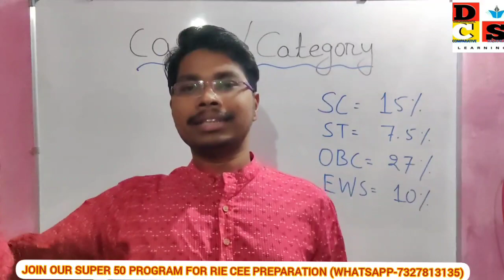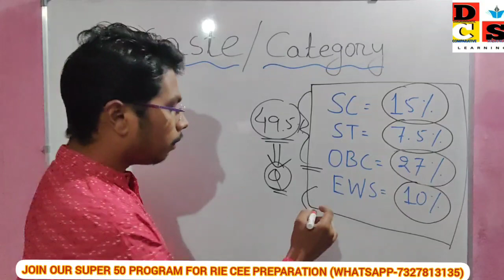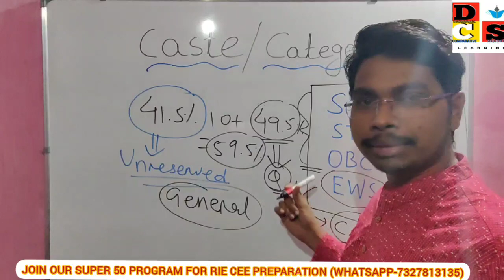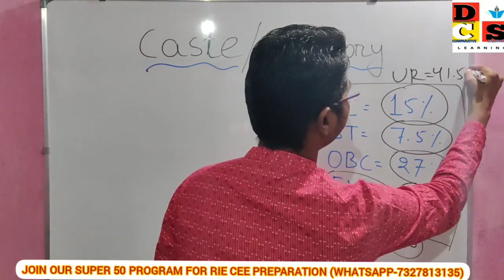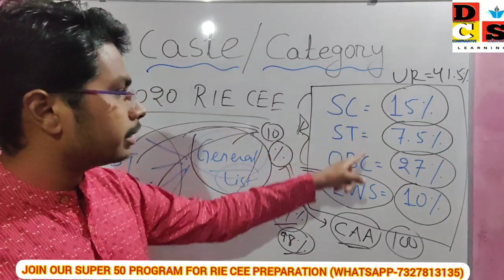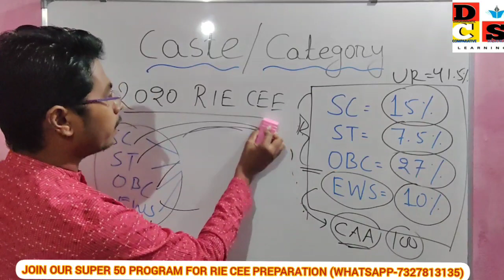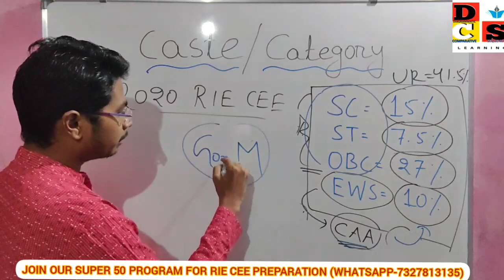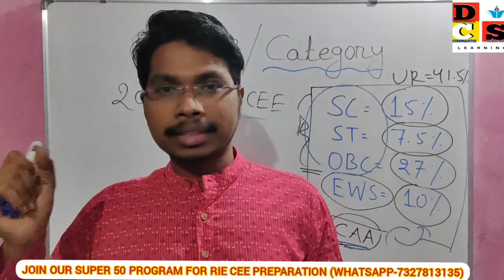RIE CEE 2020 || MERIT LIST OUT || CRITERIA For SELECTION OF GENERAL & RESERVED SEATS(SC,ST,EWS,OBC)